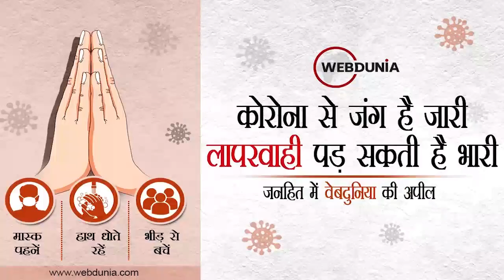आपदा के समय‌ तांडव कर रहे कमलनाथ I Narottam Mishra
-आग लगाना कमलनाथ का मूल स्वभाव : नरोत्तम मिश्रा
-1984 में देश जलाने वाले कमलनाथ अब प्रदेश जलाना चाहते है
-आग लगाना कमलनाथ कीमूल प्रवृत्ति
- झूठी बयानबाजी करना कमलनाथ  की फितरत
-हनी ट्रैप मामले का कोई प्रमाण है, तो पेश करें